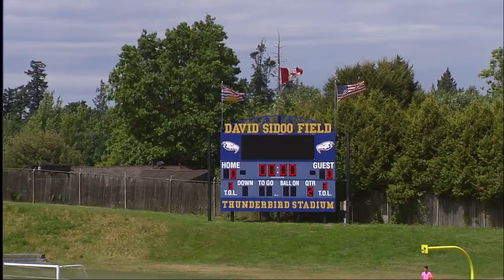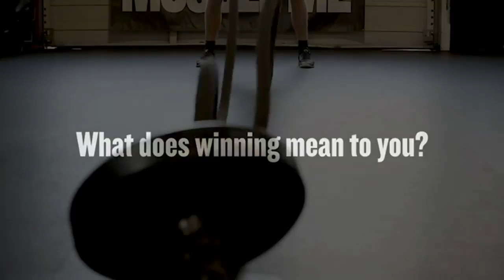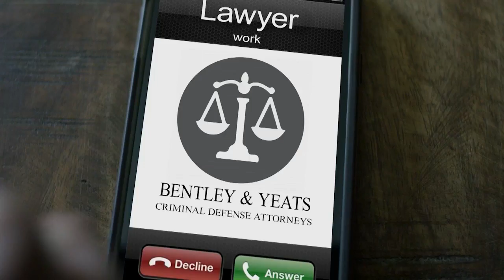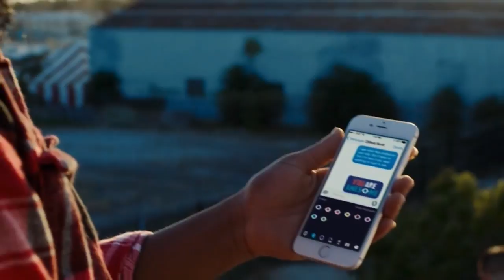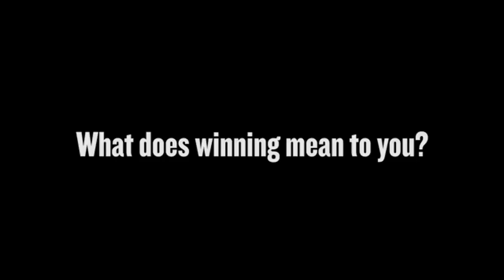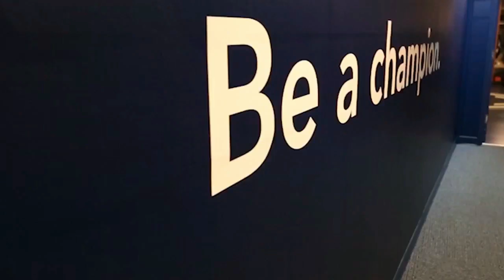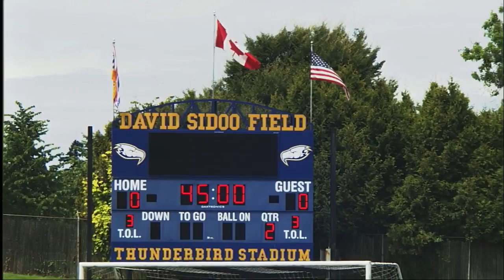USL LIVE - Vancouver Whitecaps FC 2 vs Swope Park Rangers 7/12/17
Vancouver Whitecaps FC 2 attempted to snap Swope Park Rangers' unbeaten streak in Western Conference match at Thunderbird Stadium.